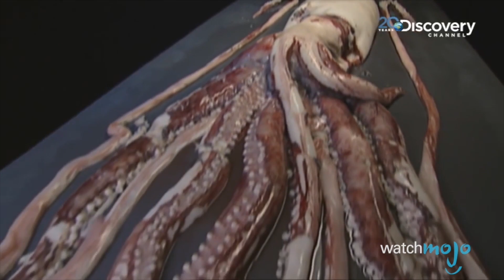BINATANG TERBESAR DI DUNIA!!!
Untuk daftar ini, kami melihat hewan TERBESAR yang ada dunia saat ini. Ini bukan daftar sederhana dari 10 makhluk terbesar, melainkan hewan yang paling besar dari berbagai spesies dan lingkungan di seluruh dunia. Kami tidak masukkan makhluk yang punah, karena, jujur saja: hewan di masa lalu banyak yang bertubuh besar.